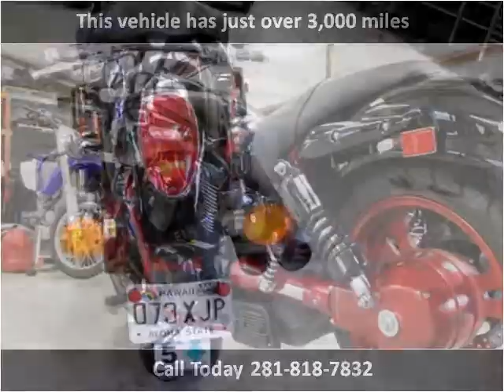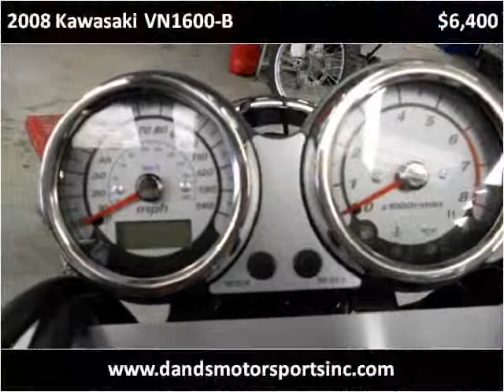2008 Kawasaki VN1600-B Used Cars Tomball TX